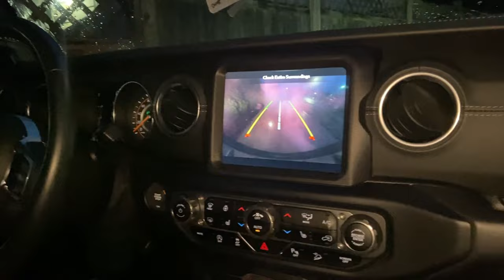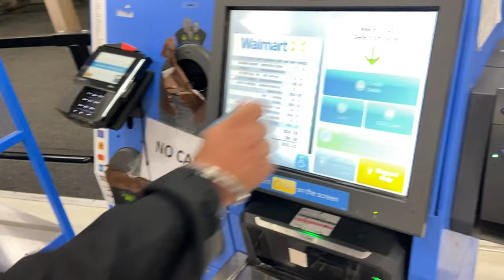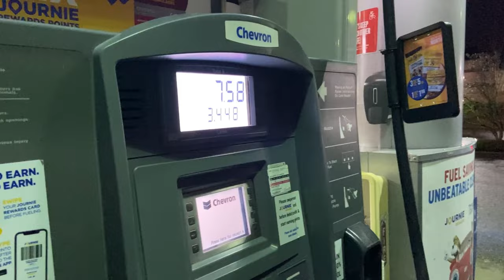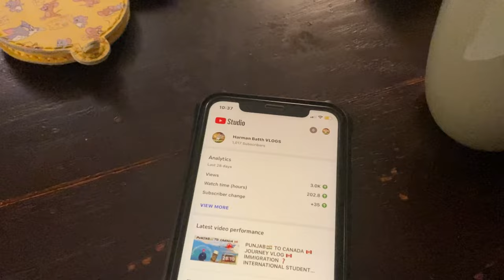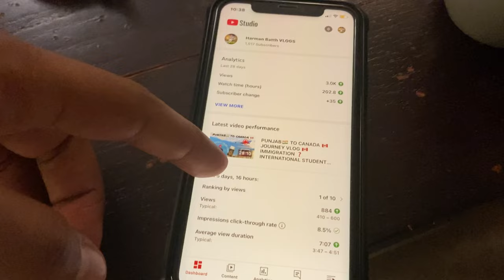🇨🇦 MY FIRST VLOG IN CANADA 🇨🇦GEDI ON JEEP🚔 / GROCERY🛒FROM WALMART/CRICKET MATCH🏏 VLOG 24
Hello everyone❤️
My name is Harmandeep singh from barnala, punjab🇮🇳 and now in surrey , british columbia🇨🇦.